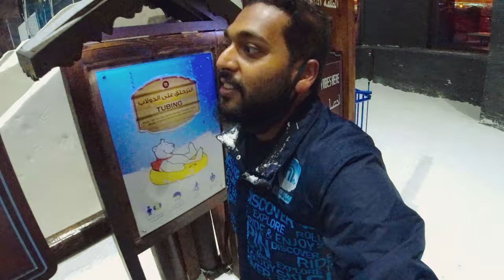-2°C Freezing Cold in Dubai | Ski Dubai Vlog 2021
-2°C Freezing Cold in Dubai | Ski Dubai Vlog 2021

Ski Dubai: Enjoy the Snow, Meet the Penguins & Learn to Ski
Located inner the Dubai Mall of the Emirates, Ski Dubai is the world's third-biggest indoor ski slope and the primary to open withinside the Middle East. With a chair boost and at-bar, 6,000 hundreds of snow are at your disposal. Whether you genuinely choose to investigate the basics or get fantastic adequate to fly off a ten ramp, our licensed teachers will allow you to decorate your capabilities and have you ever carving up the powder in no time! Practice jumps, ramps, and suggestions withinside the dedicated freestyle zone. You can now meet the Snow Penguins in an up close and personal one-of-a-type intimate stumble upon that the complete family will love. Snow Penguins at Ski Dubai are dedicated to teaching kids and adults approximately the character of this fantastic colony of Gentoo and King Penguins through attractive and interactive programs. Don't neglect to look at the March of the Penguins some of the time an afternoon that is loose for the Snow Park guests.

An exciting day out for the whole household awaits at the very first indoor ski inn in the region! With numerous things to do that are certain to carry a smile to anyone’s face, Ski Dubai, placed in the Mall of the Emirates affords a range of things to do and offers you a danger to ski, snowboard, toboggan, zip line, take a chairlift journey and experience the views or simply take phase in a pleasant snowball battle with pals and household in our Snow Park and journey a penguin stumble upon all below one roof.

Snow Park

Enjoy all matters of snow at Ski Dubai’s very very own indoor Snow Park. With points of interest like the large zorbing ball, ice cave, Mountain Thriller journey, and more, the one-of-a-kind iciness wonderland offers you get admission to polar things to do like no other. After a day of enjoyment in the snow, heat up with an indulgent cup of warm chocolate at Ski Dubai’s winter-themed Avalanche and Ice Café.

Slope

If it’s thrills and chills that you seek, why now not go to the well-known Ski Dubai Slope for some serious wintry weather fun? Enjoy an implausible trip with one of our first-rate Slope applications reachable to all. Hit the slopes and discover out why this wintry weather appeal has been ranked amongst one of the pinnacle ten things to do in Dubai.

Snow Penguins

Enjoy an up-close and private come upon with Ski Dubai’s resident colony of Gentoo and King Penguins. Meet our enormously adorable waddling buddies as they put on an exhibit just for you! Prepare to be amazed at the aid of the out-of-the-ordinary March of the Penguins show, or revel in a vary of Ski Dubai penguin encounters and experiences.

Ski School

Repeatedly voted one of the pinnacle things to do in Dubai, be part of the Ski Dubai Ski School classes. Feel the icy wind in your hair and study to ski and snowboard like a professional seasoned with our world-class instructors on hand to assist train you the capabilities you want to begin hitting the important slopes in no time!

Shot on
Sony a7Siii - Tamron 17- 28 f2.8